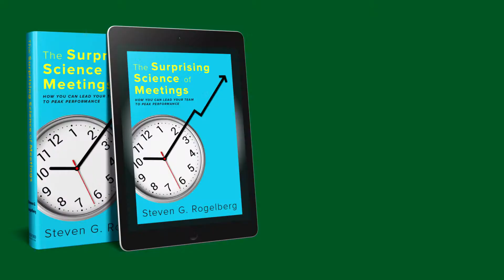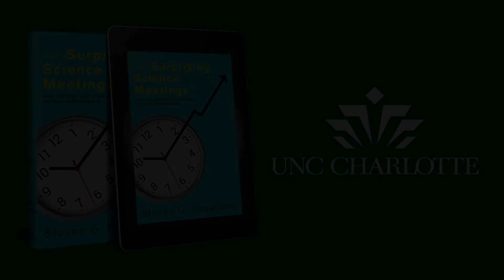2019 Steven Rogelberg "Surprising Science of Meeting" Promo